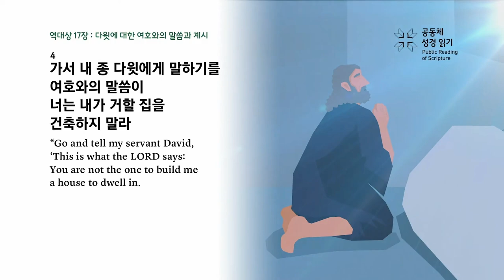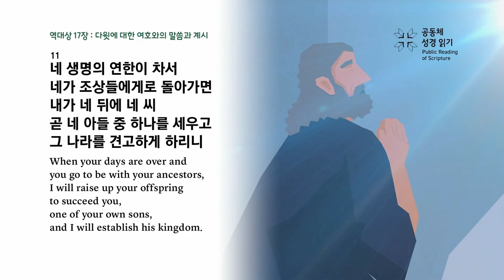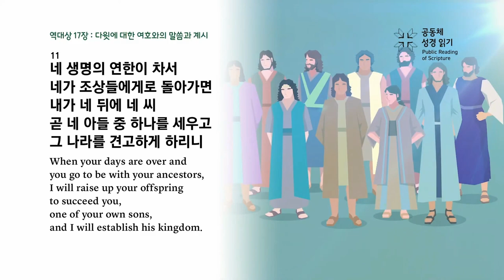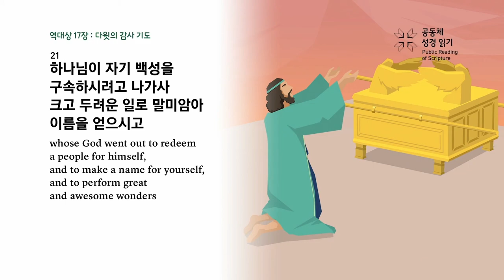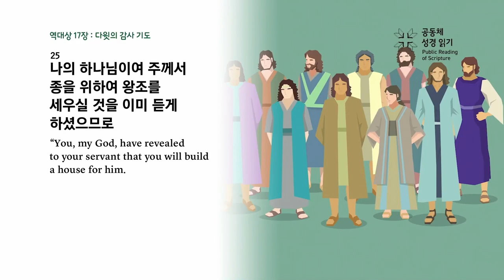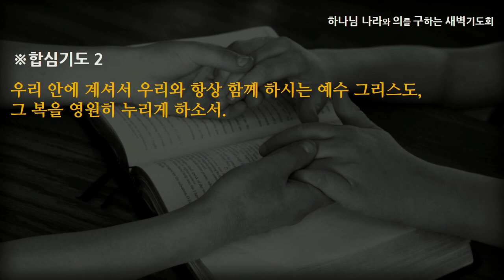[선한목자교회] 새벽기도 2023년 08월 25일 | 영원한 복을 누리게 하소서! - 고성배 목사 [역대상 17:1-27]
영원한 복을 누리게 하소서! - 고성배 목사 [역대상 17:1-27]